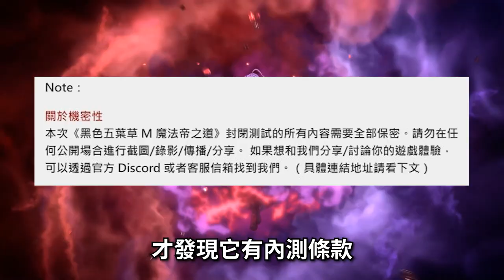【５６】2023/5/15 結束營運《決戰陰陽師 妖怪皇帝與終焉的夜叉姬 & 百面千相實機 》差點刀沒收住...玩起來遠比想像好非常多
▽ 感謝榜 ▽
hsien Hsu
ZL
yuwei kao
c astrid
Arlen Yuuk
Hung Chang
貓貓大師Da
Peter Hung